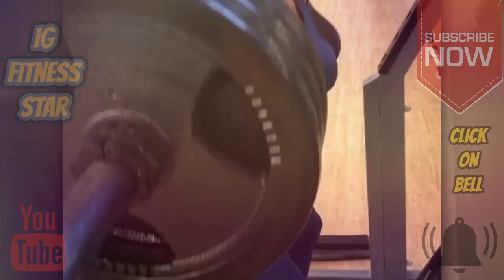EP#109 Gracyanne Barbosa | Female Motivation | Fitness Girls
FOLLOW   @graoficial

Gracyanne Barbosa 🅾️ -
🚨 Ativem as notificações
acompanhem meu IGTV 👇🏽